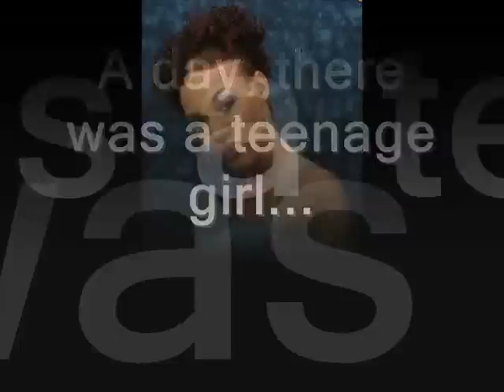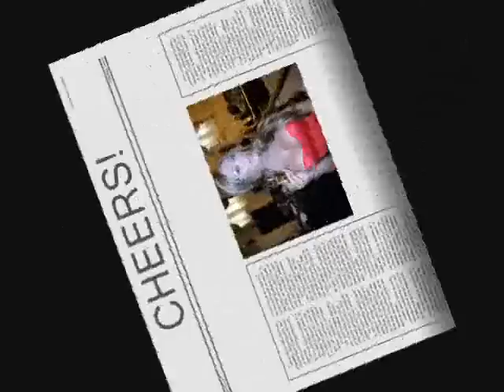Mia Isabella : From Teen to Queen!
Some beautiful pics of the fantastic American t-girl Mia Isabella!